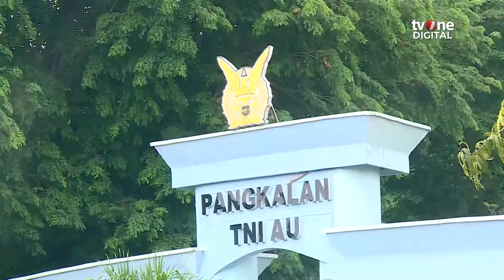Momen Para Menteri Kabinet Prabowo Kompak Pakai Kemeja Putih Berangkat ke Magelang | OneNews Update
OneNews Update, - Momen Para Menteri Kabinet Prabowo Kompak Pakai Kemeja Putih Berangkat ke Magelang | OneNews Update

Sejumlah menteri di Kabinet Merah Putih Presiden Prabowo Subianto kompak menggunakan kemeja putih saat hendak berangkat ke Akmil Magelang, Jawa Tengah, untuk mengikuti pengarahan dari Presiden Prabowo.  (FIR02) (NAS02)

RENU01
ROB02